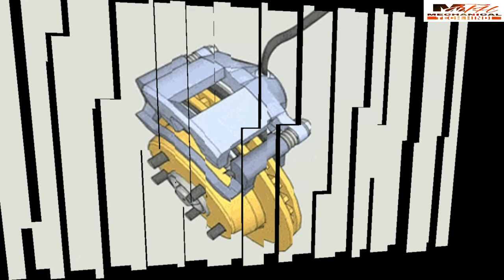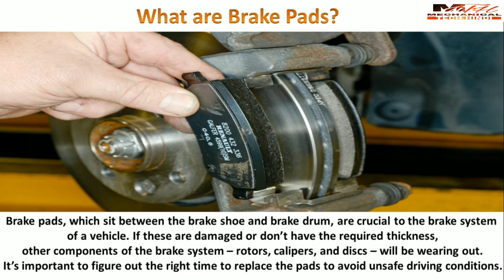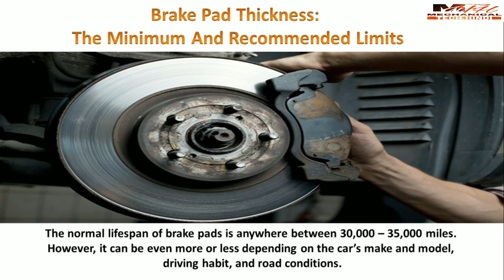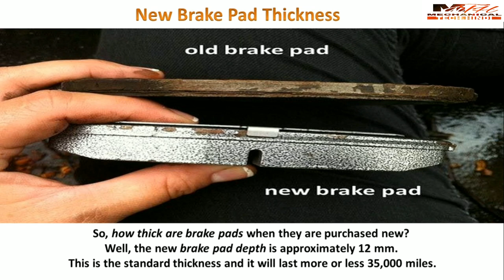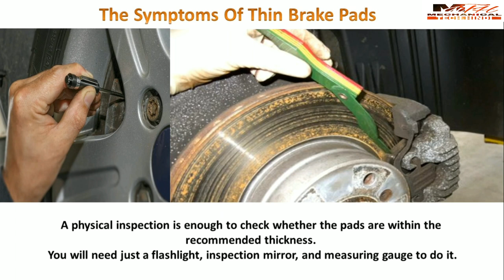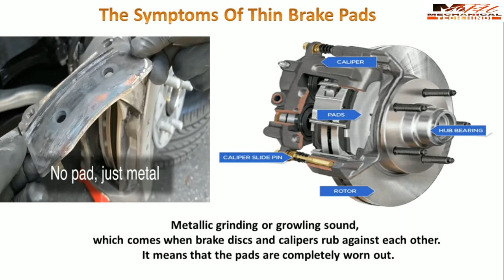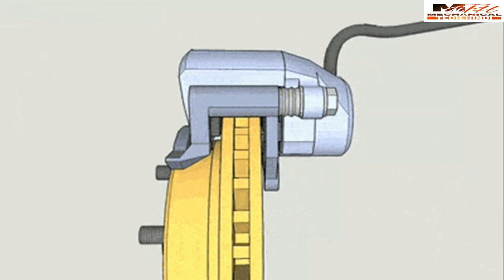गाड़ी का Brake Pad कितने Thickness पे Change करे? | Brake Pad Thickness: What Is The Minimum Depth?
The correct brake pad thickness is vital for not only the engine’s proper operation but also the road safety. Replacing the pads at the right time will save plenty of your money down the road. But, at what thickness should brake pads be replaced? How to correctly do the brake pad measurements and take necessary action? In this video i have explained all the necessary points.

What Are Brake Pads?
Brake pads, which sit between the brake shoe and brake drum, are crucial to the brake system of a vehicle. If these are damaged or don’t have the required thickness, other components of the brake system – rotors, calipers, and discs – will be wearing out. It’s important to figure out the right time to replace the pads to avoid unsafe driving conditions.

Brake Pad Thickness: The Minimum And Recommended Limits-

Brake pads are made of steel plates, shims, and friction materials. There are two layers of rubberized coating and thermal insulation coating on the outside. Like all other things, these materials wear out over time. Also, rough driving and poor road conditions play a part in hastening the deterioration.

The normal lifespan of brake pads is anywhere between 30,000 – 35,000 miles. However, it can be even more or less depending on the car’s make and model, driving habit, and road conditions.

New Brake Pad Thickness-

So, how thick are brake pads when they are purchased new? Well, the new brake pad depth is approximately 12 mm. This is the standard thickness and it will last more or less 35,000 miles.

If you are an aggressive driver that uses the brake often, they will not last long. Also, they get a shorter lifespan than usual when you have to engage the brake frequently due to heavy commuter traffic.

Minimum Brake Pad Thickness-

Mechanics suggest replacing brake pads because continuous engagements make their friction material become thin. When the material rubs away completely, the next stage is the failure of the brake.

The brake pad thickness has to be at least 6.4 mm or more for its proper functioning. You can get away with thinner pads sometimes. But, quick replacement when the thickness is between 6.4 to 3.2 mm will save the brake system from severe damage.

The Symptoms Of Thin Brake Pads-

A physical inspection is enough to check whether the pads are within the recommended thickness. You will need just a flashlight, inspection mirror, and measuring gauge to do it.

Metallic grinding or growling sound, which comes when brake discs and calipers rub against each other. It means that the pads are completely worn out.

Screeching, squealing, or whining noises when you engage the brakes. If the sound does not go away after a couple of times, you have to check the brake pads.

Some cars have an indicator light on the dash to give a thin-pad warning.